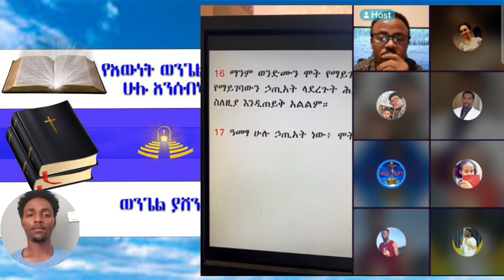| ኤርሚያስ አበበ/ኤል ቃል/የወንጌል tube /ተናገር እውነቱ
ተናገር እውነቱን faithline ቤተክርስቲያን church bible ኤል ቃል